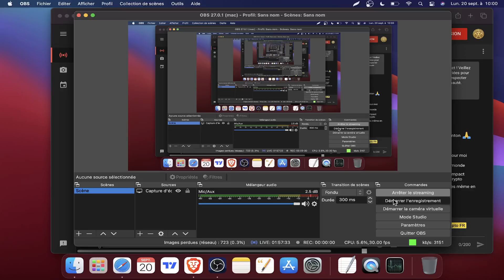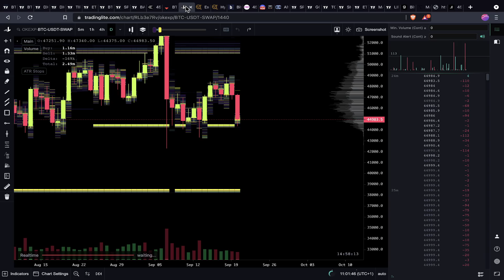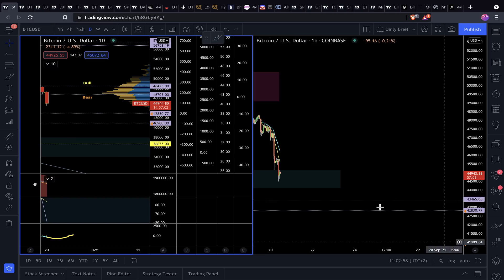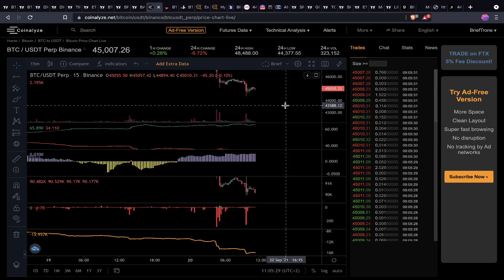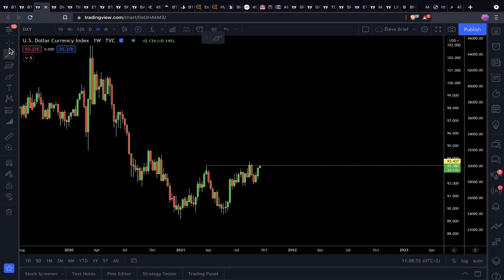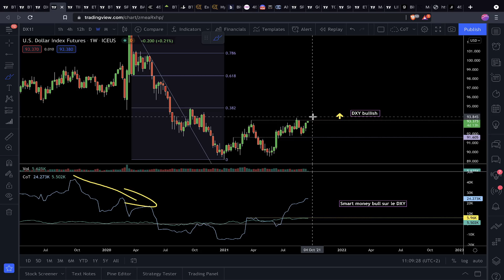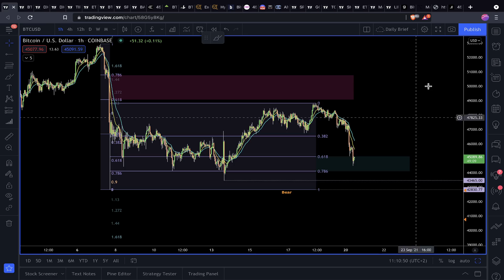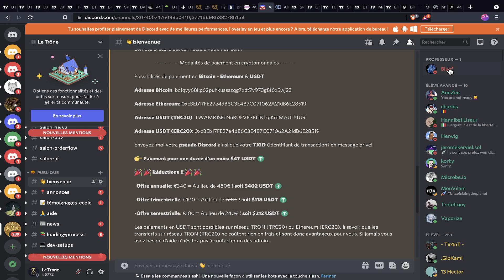ALERTE ! 🚨 BITCOIN & CRYPTOMONNAIES EN DANGER À CAUSE DU DOLLAR ?!! ⚠️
00:00 Sommaire du Brief
00:26 Analyse Bitcoin
01:20 Ordres des whales
02:12 Momentum & court-terme
03:49 Liquidations & Orderflow
05:32 Bottom court-terme ? & scénarios
06:09 Macroéconomie (important)
10:40 Si catastrophe, quels targets pour un bon achat ?
12:00 Outro & École !!